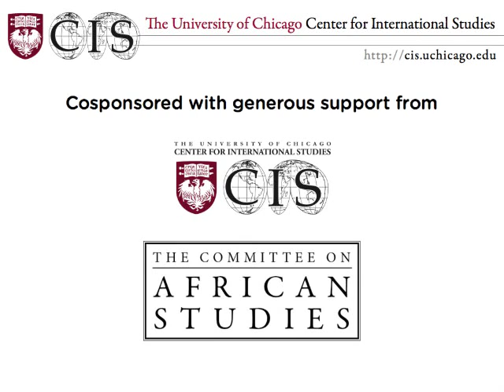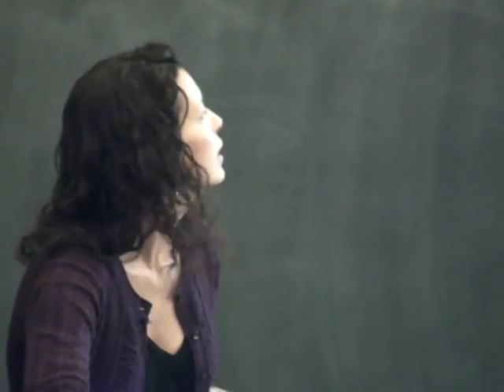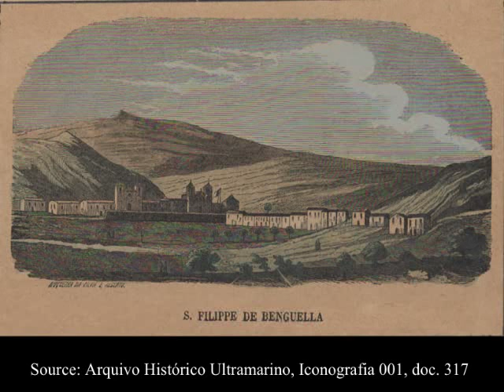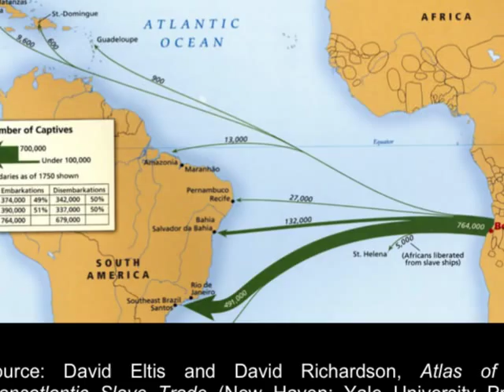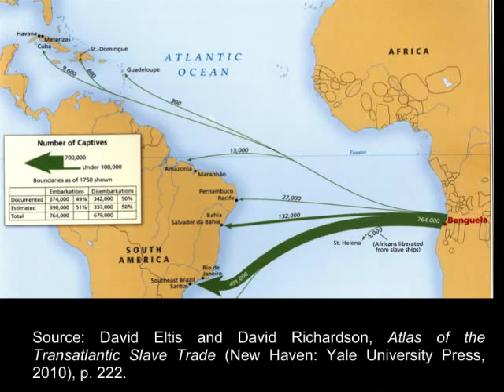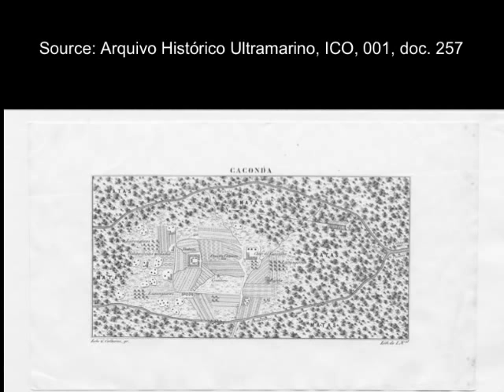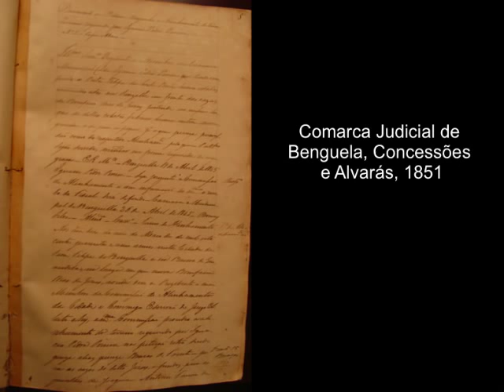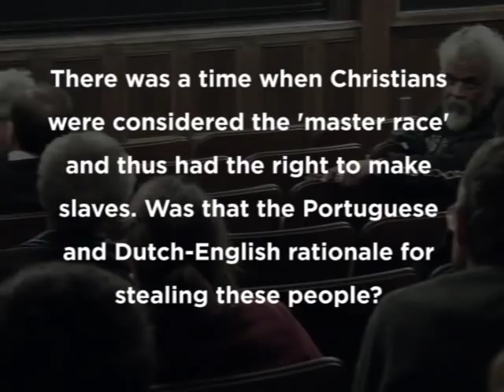The Role of Benguela in the Transatlantic Slave Trade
Reexamining the "Marginal Institution": the Role of Benguela in the Transatlantic Slave Trade

Fall 2012 African Studies Distinguished Lecture
The port of Benguela was a major outlet for the departure of slaves in the era of the trans-Atlantic slave trade. Yet, the historiography downplays the impact of the slave trade in West Central Africa and slavery has been understood as a "marginal institution." This talk reexamined these points. It emphasized that the trans-Atlantic slave trade was a story of the South Atlantic and that Benguela and its population played a major role in that trade. From the seventeenth century to the mid--nineteenth century, coastal and inland populations joined the Atlantic commerce, which had a profound effect on the subsequent history of the region and of West Central Africa as a whole. In discussing the impact of the trans-Atlantic slave trade on African societies, Mariana P. Candido explored the formation of new elites, the collapse of old states and the emergence of new ones, and mechanisms of enslavement.